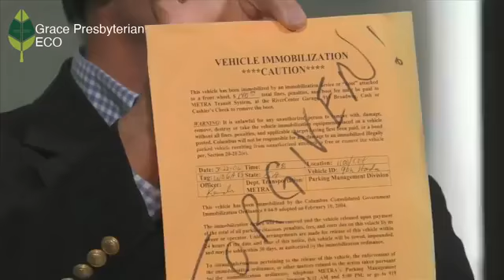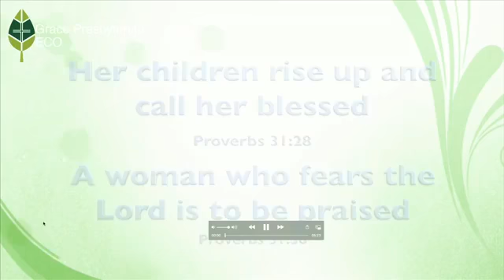The Gospel in Four Words | Rev. Charles Hasty | May 10, 2020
Today’s Message: The Gospel in Four Words